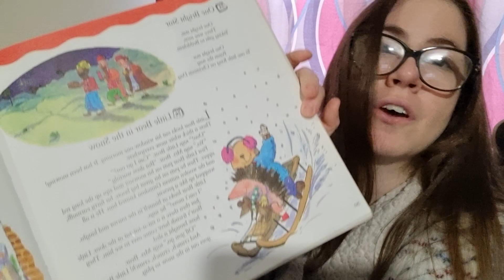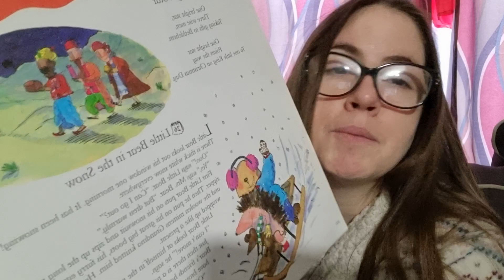Sunday December 26, 2021, Karina, I Love You!!!!!!!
A Year Full of Stories. 366 Days of Story and Rhyme By: Georgie Adams, Illustrated by Selina Young
- Little Bear in the Snow

Bedtime Songs